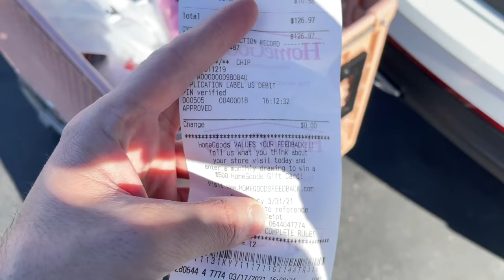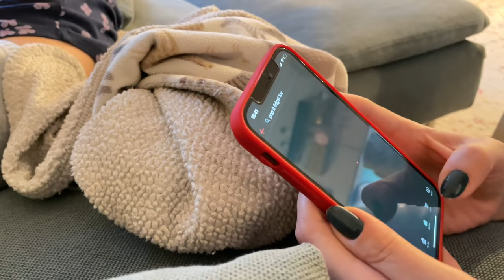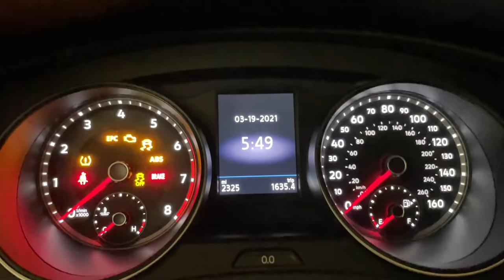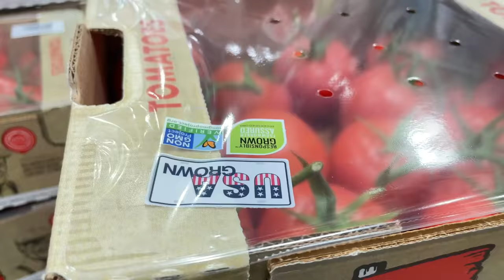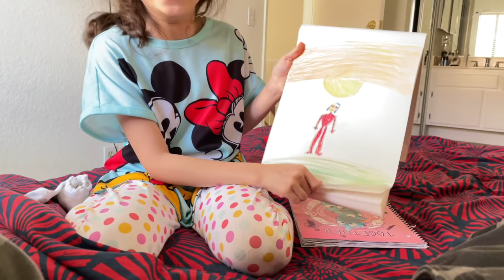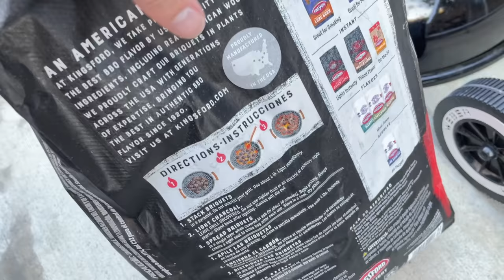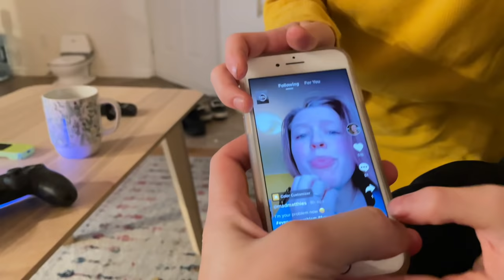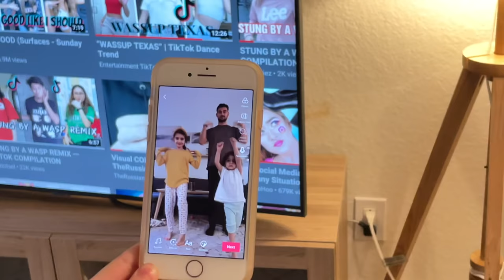Los Angelese Novruz gəlir yaz gəlir 😅 / Royal İsmayilov / VLOG